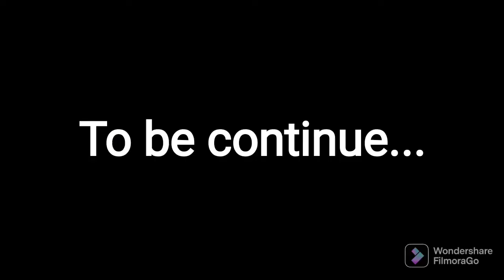Jeffy's 18th birthday part 1